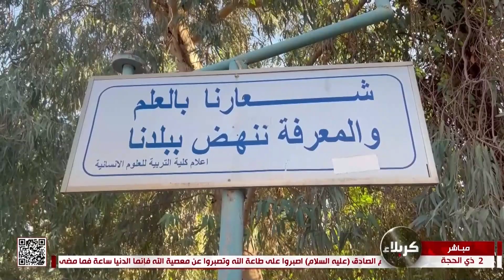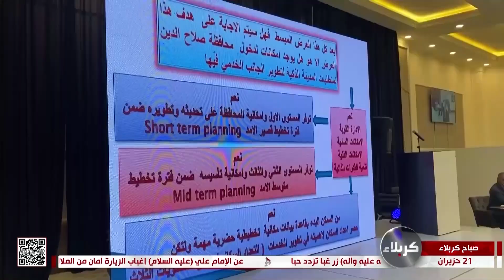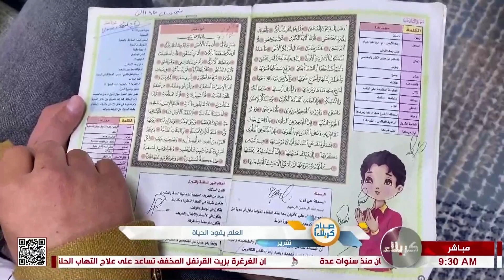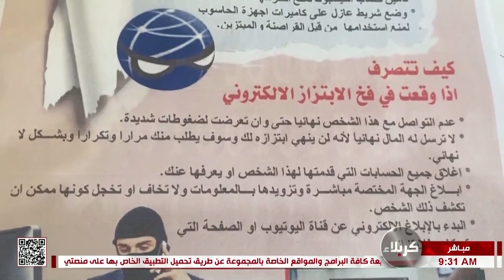صباح كربلاء - تقرير - العلم يقود الحياة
صباح كربلاء
تقرير
 العلم يقود الحياة
وليد الخزعلي
صلاح الدين